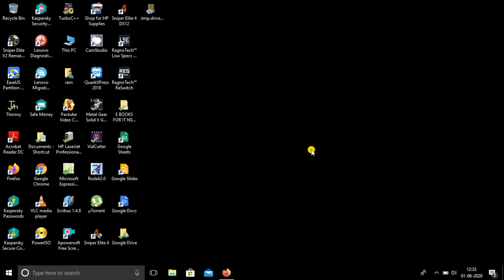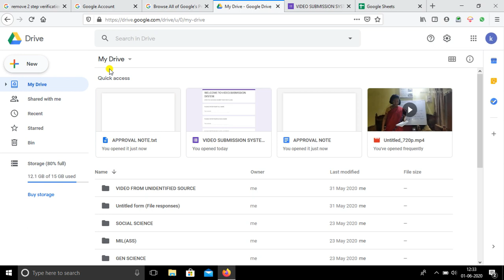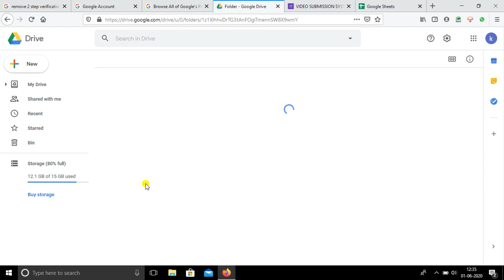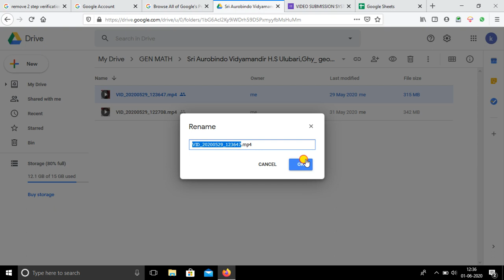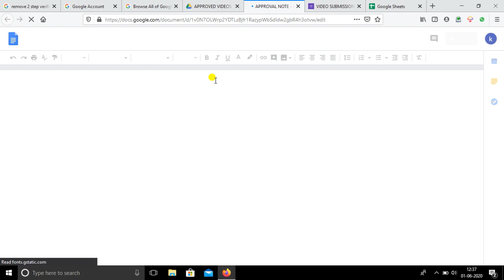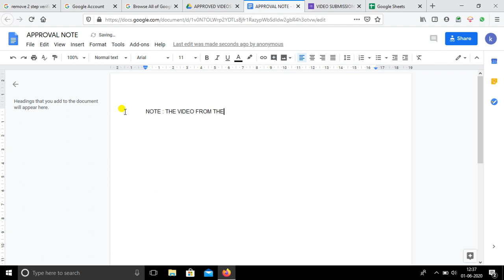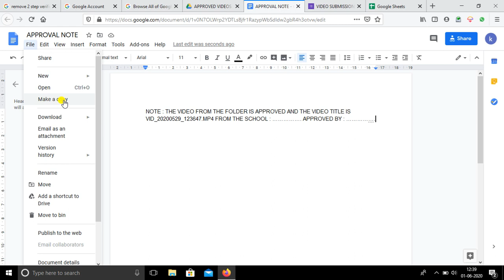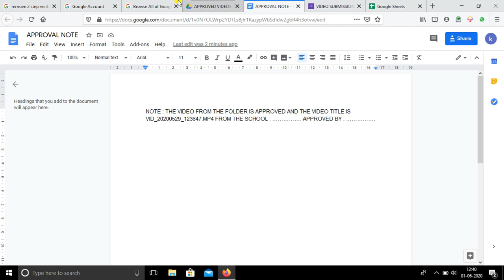HOW TO APPROVE THE VIDEO(VIDEO সমূহ কিদৰে APPROVE কৰিব)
THIS VIDEO IS SPECIALLY FOR RESOURCE PERSON TO APPROVE THE COLLECTED VIDEOS IN OUR GOOGLE DRIVE. THE STEPS ARE AS FOLLOWS :
1. SIGN IN TO OUR ACCOUNT
2. GO TO THE SPECIFIC SUBJECT FOLDER
3. FIND OUT THE APPROVED NOTE TEXT

4. INCLUDE THE VIDEO NAME,SCHOOL NAME,TOPIC NAME( FOR THIS FIRST THE R.P.(RESOURCE PERSONS MUST WATCH THE VIDEOS AND APPROVE IT WITH ALL OF THEIR MUTUAL DISCUSSIONS)
5. SUBMIT YOUR NAME AFTER THE APPROVAL NOTE(SEE THE VIDEO FOR REFERENCE)

THANKING YOU.

RAMKRISHNA BAISHYA
VOCATIONAL TEACHER,IT
GOPAL BORO GOVT HS SCHOOL
PH.9864637273